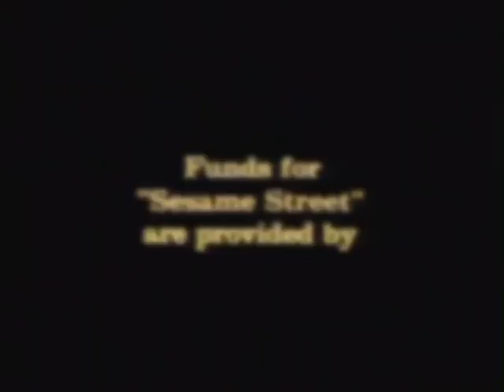Sesame Street - Episode 547 Ending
A request by BabyMario1130.